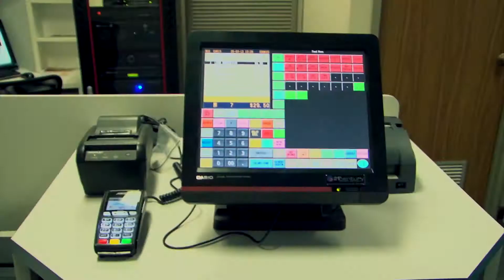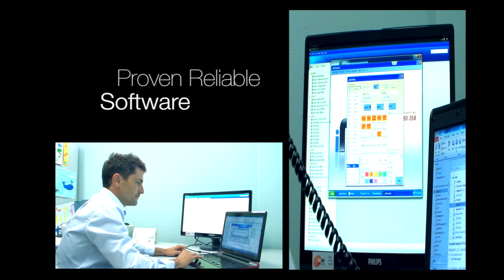21st Century Business and Tecsec About Us Video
21st Century Business and Tecsec Security celebrate 30 Years of Dedicated Service. Deal with WA's largest POS and Security Supplier providing 24/7 Service and Support.